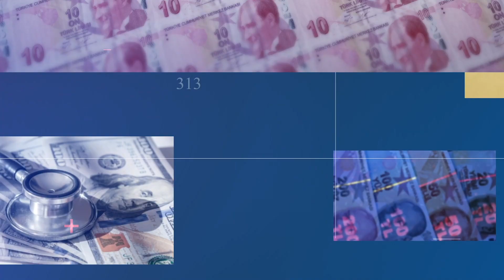تركيا وألمانيا تبحثان تطوير العلاقات التجارية